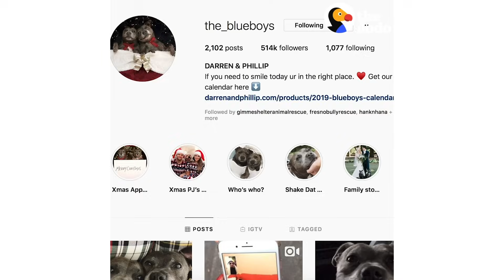Proof That Pit Bulls Are Big Babies | The Dodo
Proof that pit bulls are giant babies 💛 From Meaty, the pup with the most infectious smile, to the Blue Boys, champs of self care, these pitties are showing the world that pit bulls are snuggly, not scary.